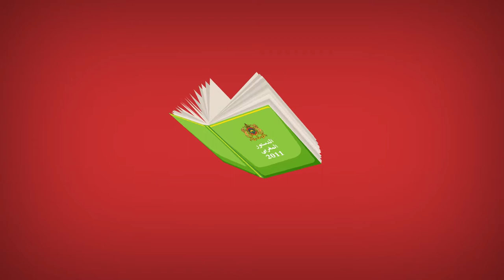كيفاش نساهم فتجويد البنية التحتية عن طريق الديمقراطية التشاركية؟